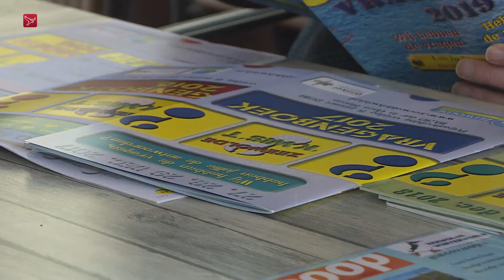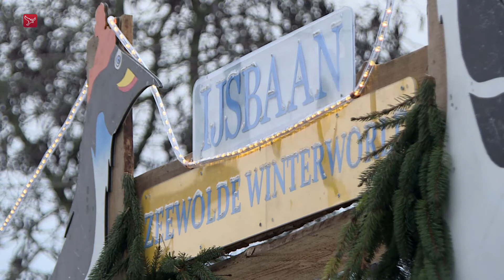Bedenkers dorpsquiz Zeewolde: Het moet absoluut niet te googelen zijn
Het is weer gelukt! Met een grote glimlach presenteren Mannes Schoppink en Erik Wallenburg het nieuwe vragenboekje van de Zeewolder dorpsquiz 'k wist 't. Zij zijn de bedenkers van de quizvragen. Tussen kerst en het nieuwe jaar kunnen Zeewoldenaren puzzelen met 75 moeilijke vragen.